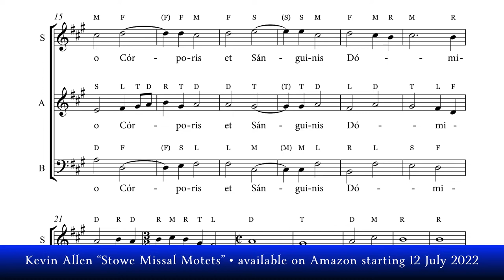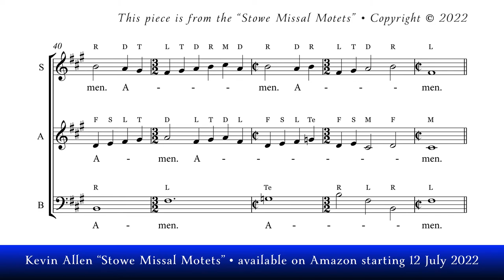“Commixtio Corporis” (Kevin Allen) • from the “Stowe Missal Eucharistic Motets”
The ancient Stowe Missal contains about thirty texts that were sung during the distribution of Holy Communion during the 7th century. Composer Kevin Allen has set these for SAB choir (3 voices).
53343